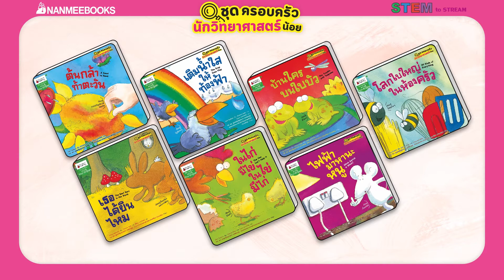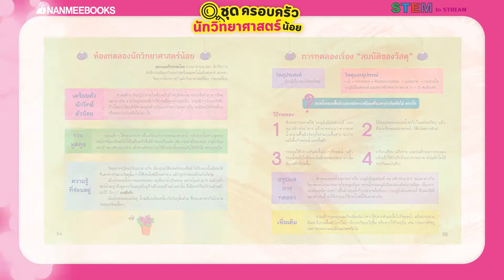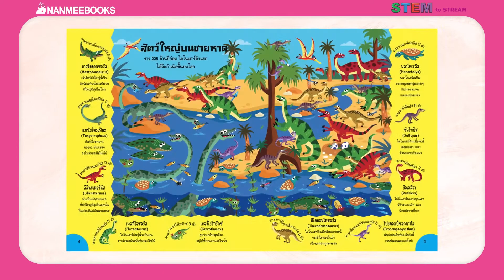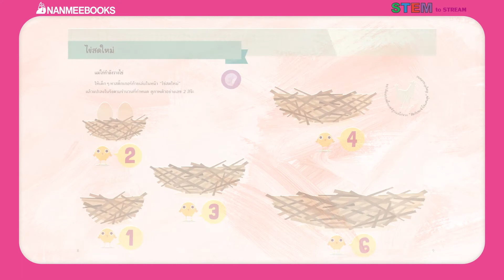Reading Theme สำหรับปฐมวัย : STEM to STREAM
STEM เป็นการเรียนรู้ที่บูรณาการทั้งวิทยาศาสตร์ เทคโนโลยี วิศวกรรมศาสตร์ และคณิตศาสตร์เข้าด้วยกัน และเพื่อให้การเรียนรู้สมบูรณ์ยิ่งขึ้น ในปัจจุบันจึงได้เติมเรื่องของ Read การอ่าน Research การค้นคว้าทำโครงงาน และ Art ศิลปะ ซึ่งการเรียนรู้ STREAM นั้นสามารถเริ่มต้นได้ตั้งแต่ปฐมวัย ผ่านการอ่าน การเล่น และการทำกิจกรรม

หากสนใจหนังสือส่งเสริมการเรียนรู้ "STEM to STREAM"
▶️ ดูรายการหนังสือได้ที่
📨 inbox หาเราได้เลย โปรโมชั่นจัดเต็มแน่นอน😎👍